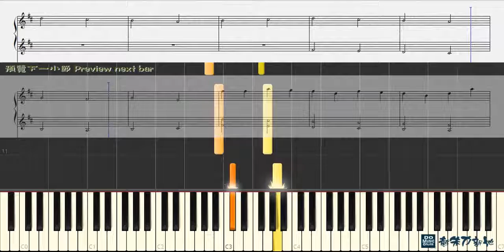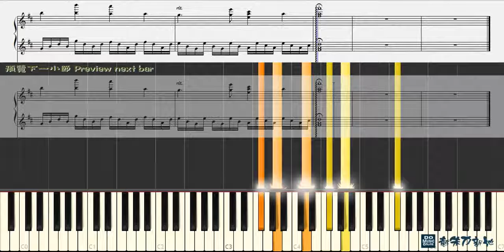卡農 Canon in D, Johann Pachelbel - Piano 1 of 2 (Piano Tutorial) Synthesia